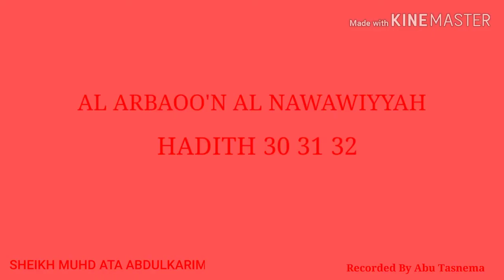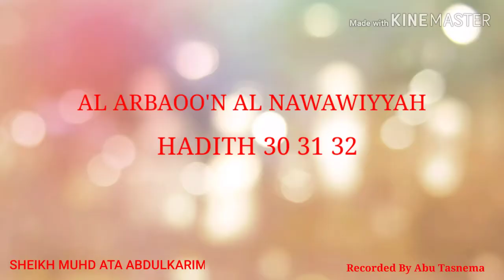Hadith 30 31 32 sheikh muhd ata, AL ARBAOON AL NAWAWIYYAH.